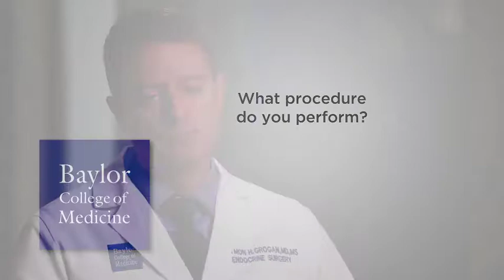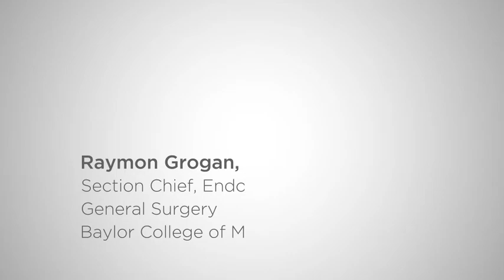What is Trans-Oral Endocrine Surgery (Scarless Thyroid Surgery)?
Endocrine surgeon, Dr. Raymon Grogan, discusses Baylor College of Medicine’s approach to trans-oral endocrine surgery (scarless thyroid surgery). Trans-Oral Endocrine Surgery – Surgeons access the thyroid through minimally invasive incisions, typically through the lower lip, and use laparoscopic instruments to treat the thyroid. Unlike traditional thyroid procedures, patients who choose trans-oral endocrine surgery will not have any outwardly visible scars after surgery. This approach uses techniques that have been used in other types of minimally invasive surgeries. Find out why Baylor College of Medicine is the best choice for your needs.